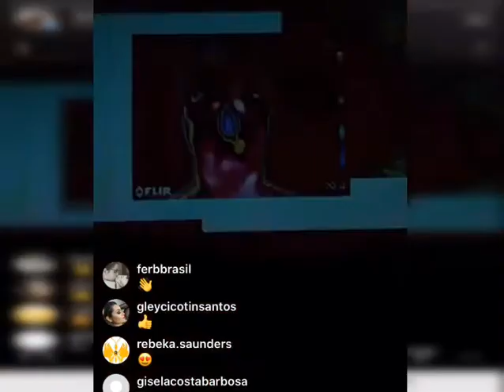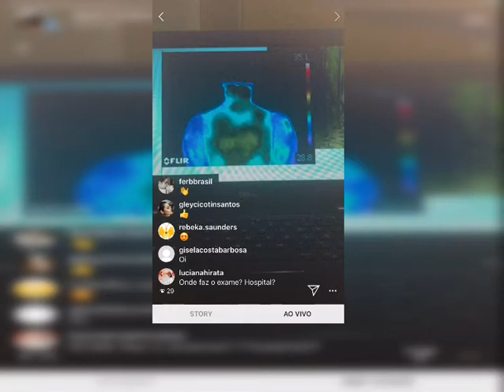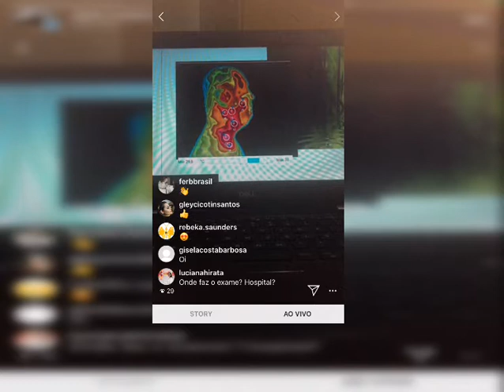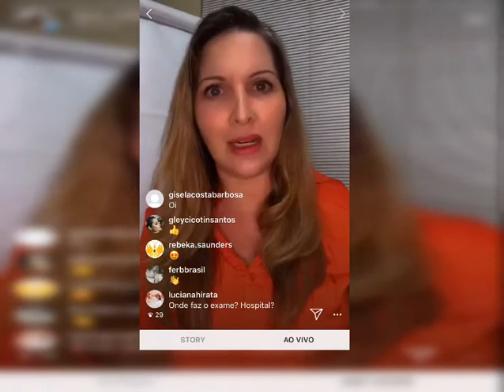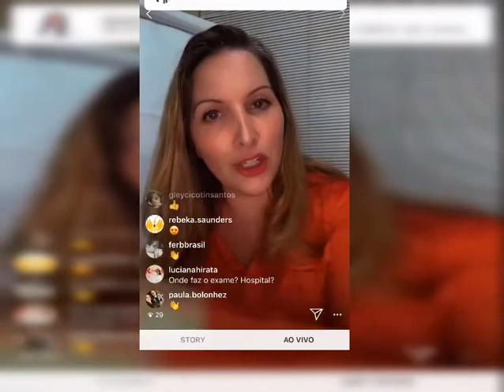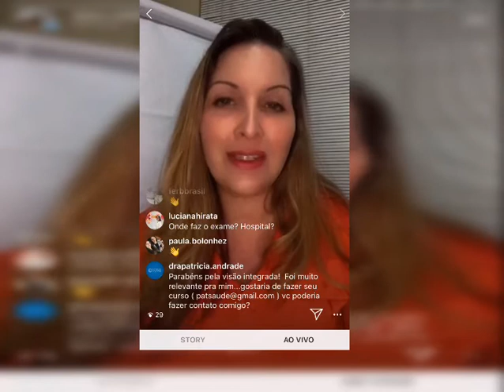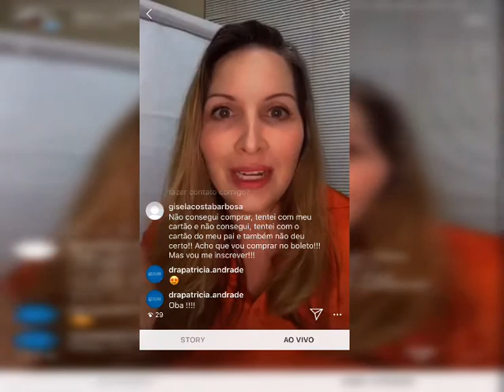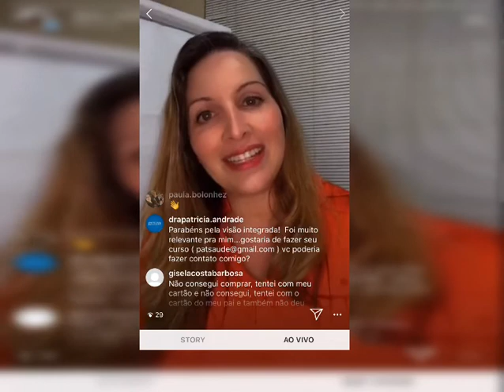Acupuntura termoguiada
Saiba sobre a aplicação da termografia na acupuntura e ozonioterapia, procedimentos termoguiados como isso pode ampliar seus resultados terapêuticos?

esse tema também faz parte do Curso online de Microssistema de Acupuntura Bucal e Mtc, que esta dom as inscrições abertas até 13/05 a meia noite.